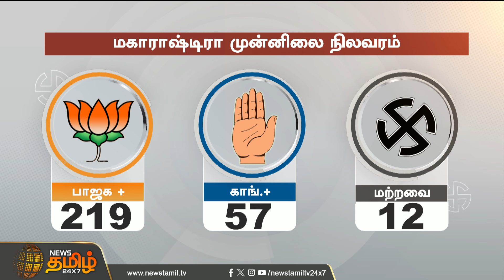மகாராஷ்டாவில் ஆட்சி அமைக்க போவது யார்? 11.30 AM மணி நிலவரம்? | Maharashtra|maharashtra election 2024